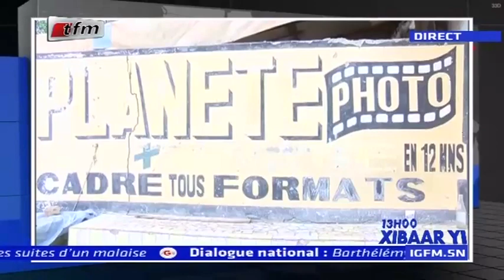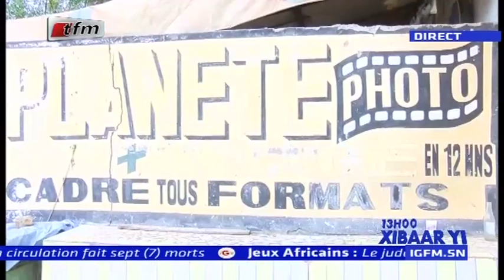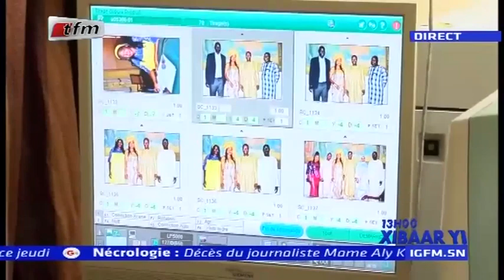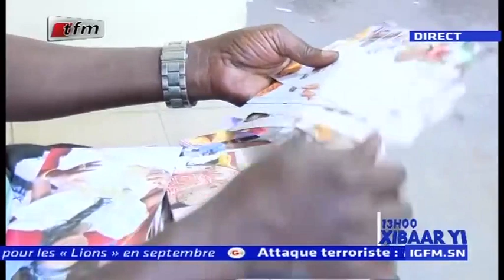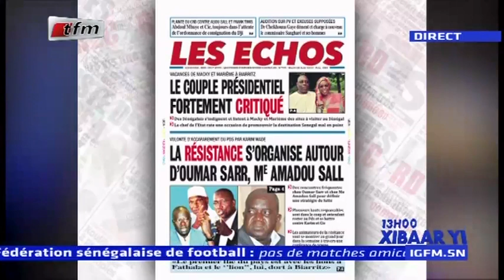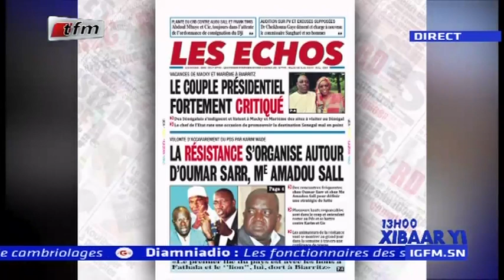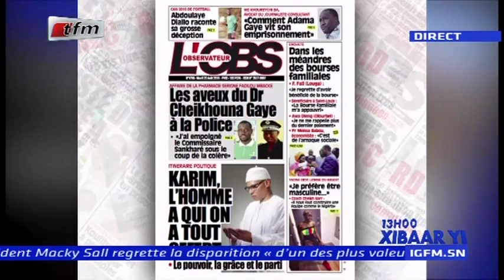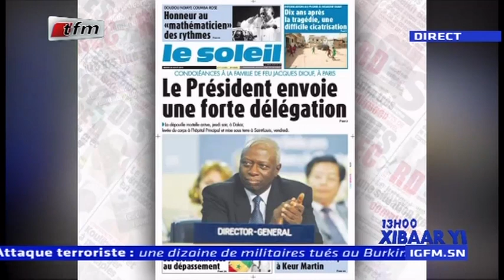REPLAY - Xibar Yi 13h - Pr : FATY DIENG - 20 Août 2019